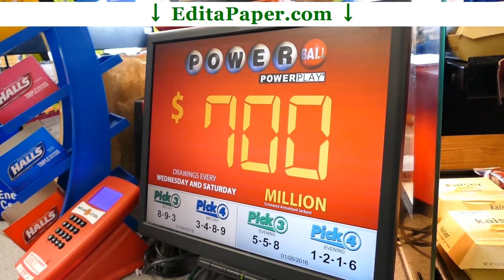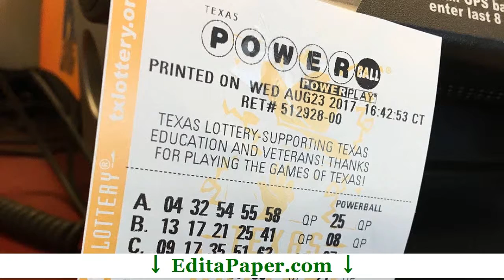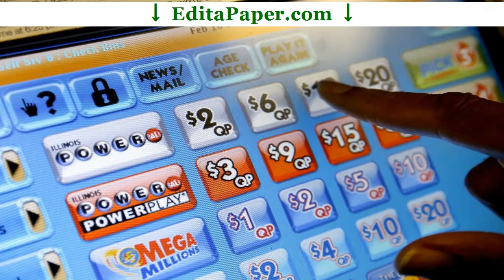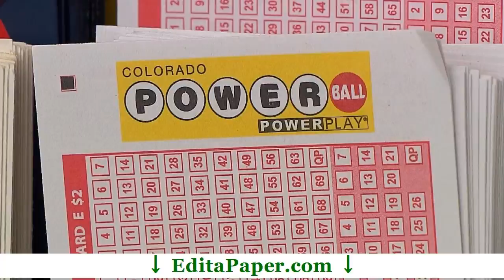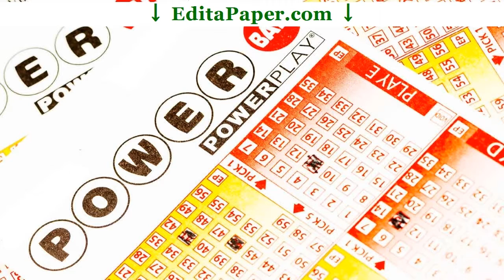CREATIVE WRITING POWERBALL